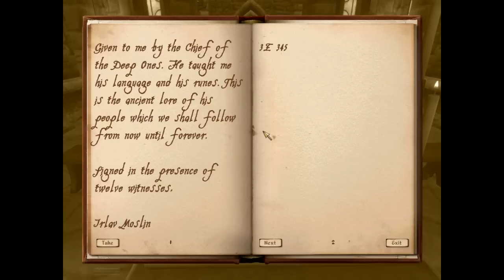TES IV: Oblivion Sidequest: A Shadow over hackdirt; PART1 (Chorrol) [By Triplus]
Doing the sidequest "A shadow over Hackdirt" in chorrol. the owner of a shopkeeper has gone missing, and its up to you to save her!
I'm showing ALL the clues. You do not have to get them all, u can just talk to the habitant
Clues:
-Blossom, the horse
-A friendly habittant who wants to help
-The diary in the inns room